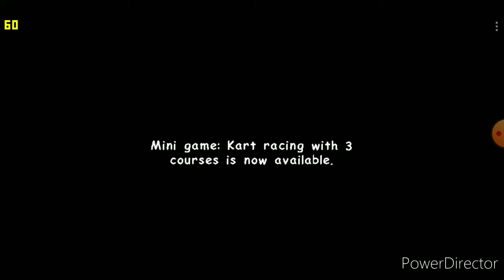Sonic adventure 2 hero story part 4